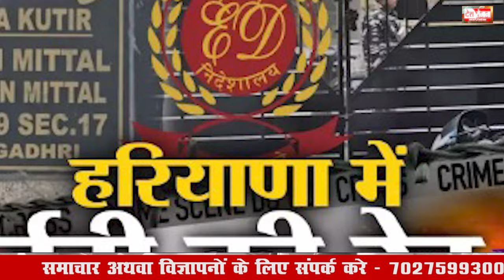9 July 2024 Haryana News: हरियाणा की बड़ी खबरें | Haryana Breaking News Live Today | Hindi News